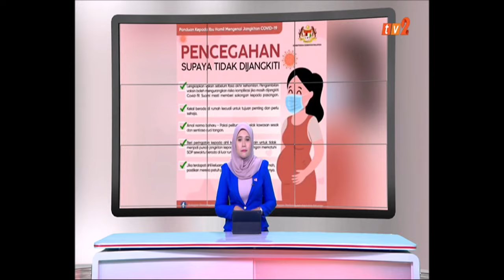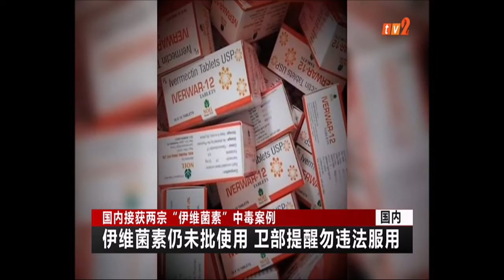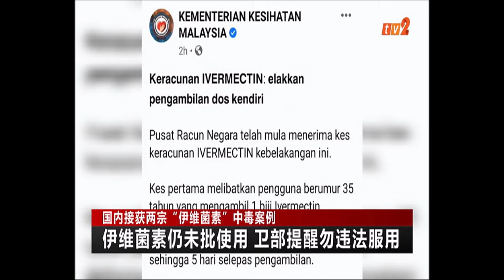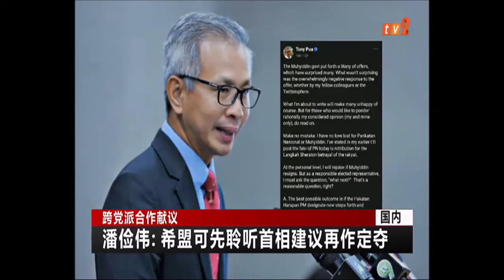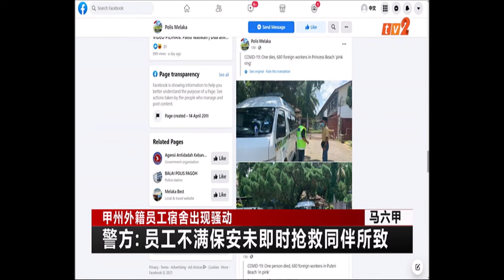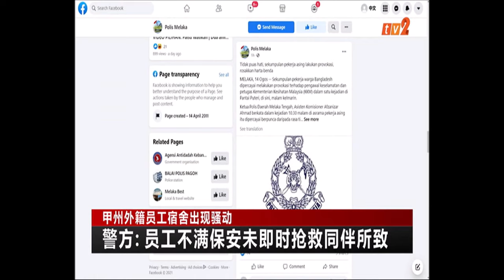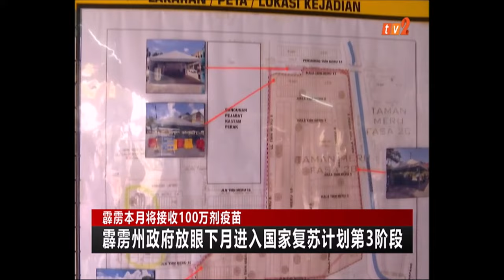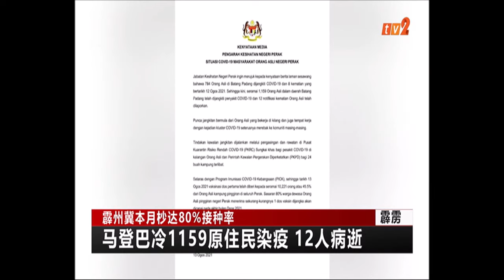14 OGOS 2021 – BERITA MANDARIN